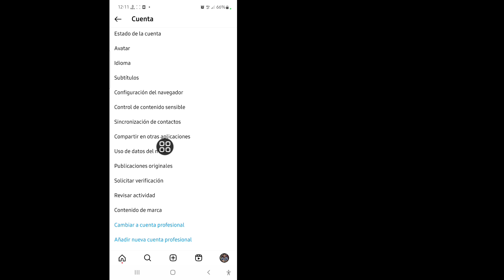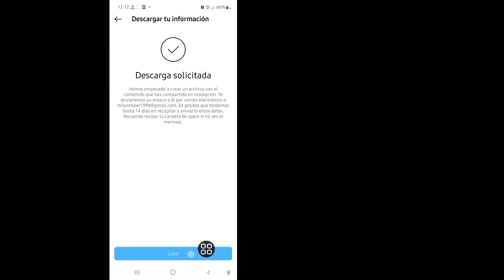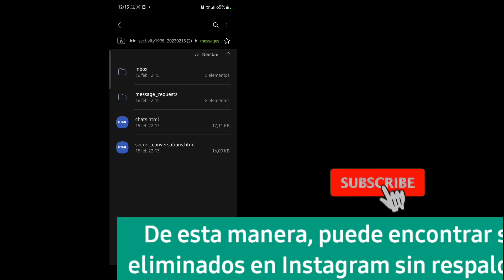Cómo hacer una copia de seguridad del chat de Instagram después de eliminarlo | recuperar chats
Le mostraré cómo hacer una copia de seguridad del chat de Instagram después de eliminarlo. Mire este video y aprenda cómo hacer una copia de seguridad del chat de Instagram después de eliminarlo.
¿Cómo recuperas el chat de Instagram después de eliminarlo?
Sigue las instrucciones en la pantalla.